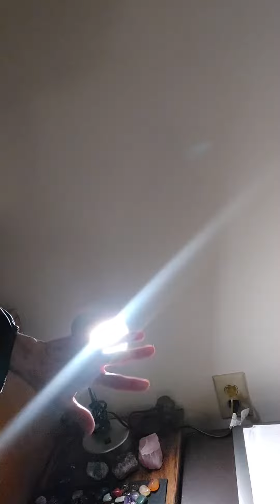Just alittle…””LIGHT to self””🌟…therapy going on!!!!🌷💖🎇🥰so calming💜to Be honest with You💗